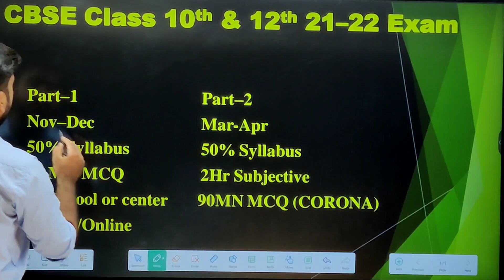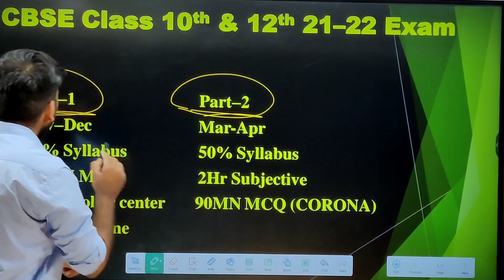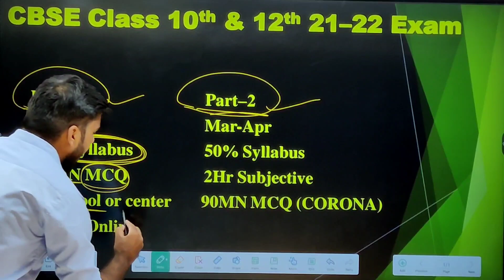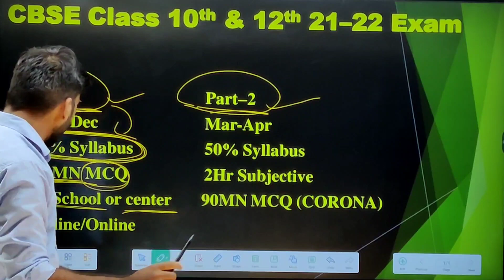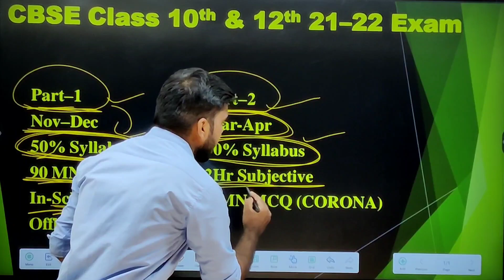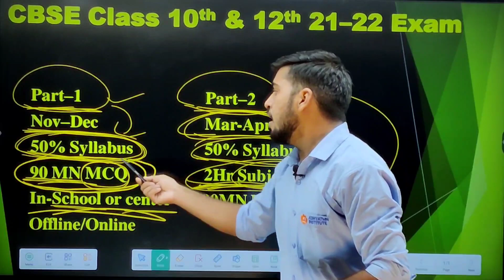#1 Latest Updates Of CBSE X and XII Class 2021-2022/ पूरा फॉर्मेट बदल गया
Available all videos for class IX/X/XI/XII/JEE/NEET for all subject.

Why study from Adhyatmn Institute?
 Adhyatmn Institute is an online/Offline education platform that helps give you NCERT/CBSE/RBSE curriculum-based courses from Class IX to  Class XII, JEE & NEET.  So that every student can perform well in any subject and do best in an academic career.